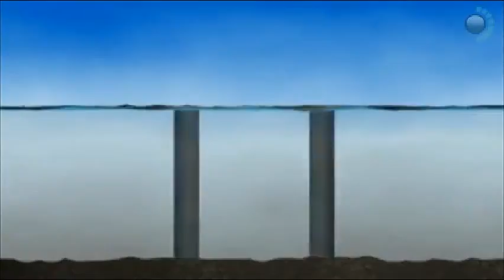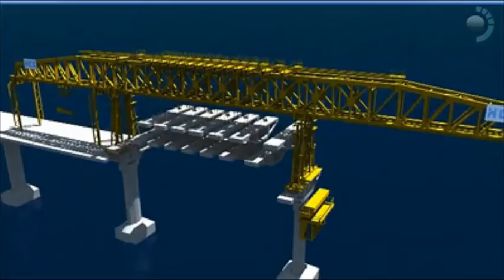COMMENT RÉALISER UN pont DE MER ▐ Pakoun 😎✌️▐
UNE ANIMATION 3D , RÉALISATION D'UN PONT DE GRAND ENVERGURE